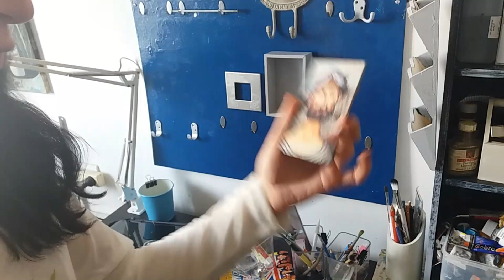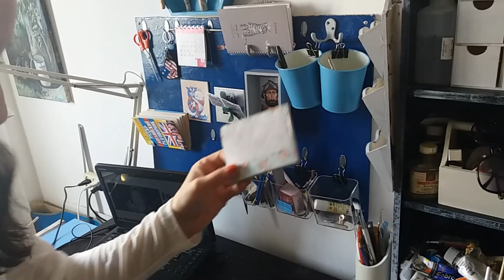diy настенной доски и подноса. (лопата и гвоздь)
описание DIY
для настенного подноса-вешалки понадобятся следующие предметы
шестиугольный поднос со сторонами по 16 см
3 ветки
сова
голубая акриловая краска
крепление для стены

для настенной доски понадобятся

фанера с размерами 69 см на 48 см
12 крючков
2 двойных крючка
рамочка и цветок
2 картинки
гвоздь 20 см в длинну
3 прозрачны банки
синяя и голубая акриловая краска
2 ведерка
5 клипс

лопата декоративная